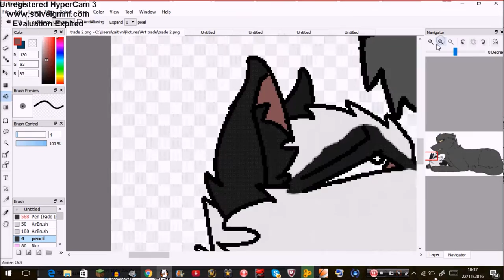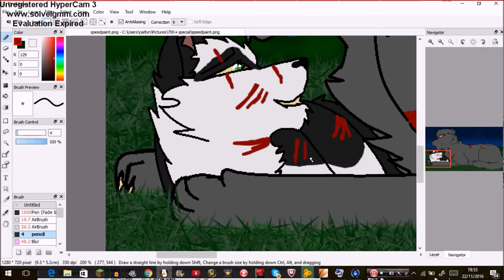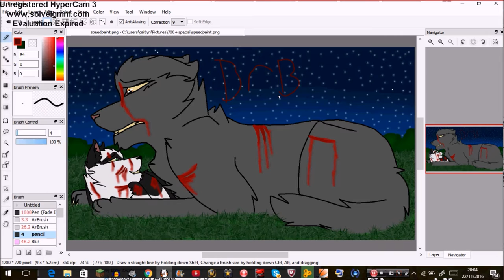Badgerfangs death //speedpaint//